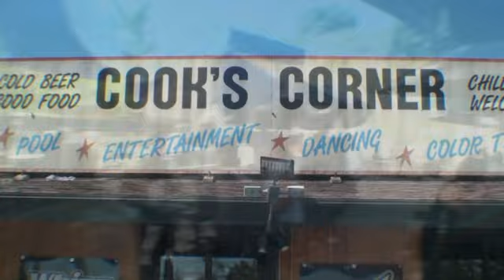Little Boy Dancing To Blues Music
3rd Degree Blues Band gets into the crowd for some great music and a surprise little boy who is not afraid to show off his dancing ability. You'll love it.